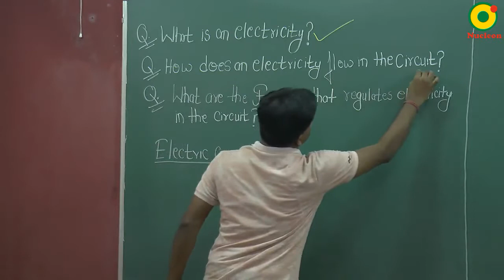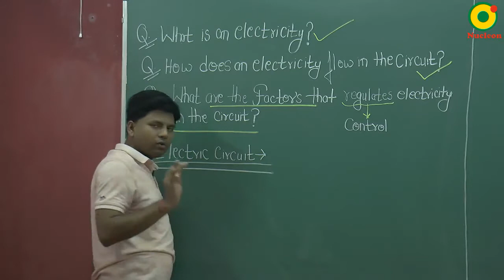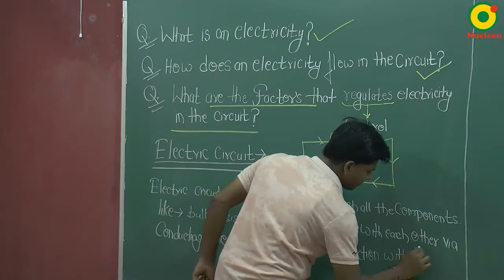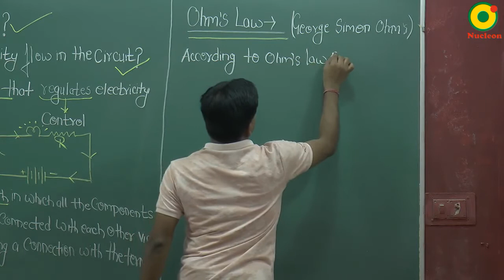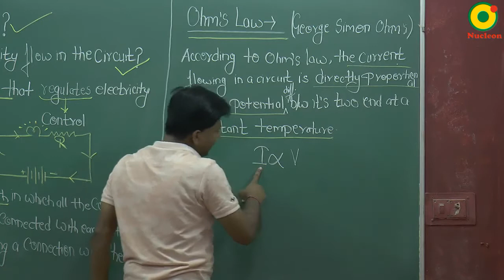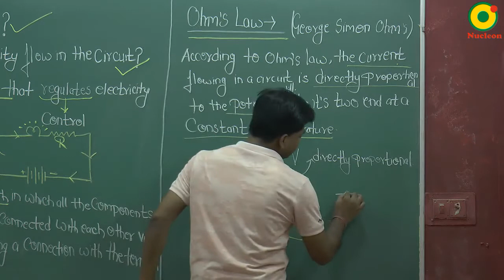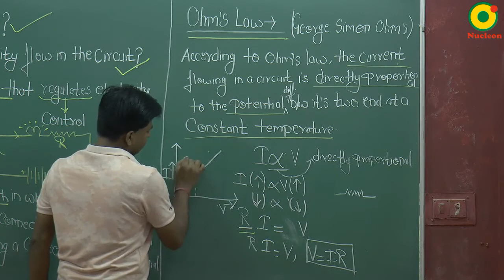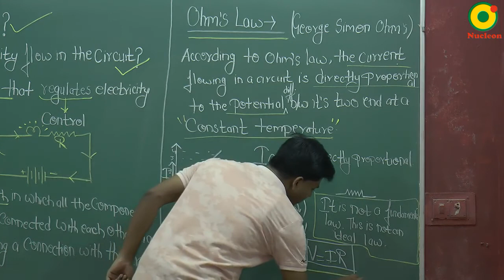Class 10 Science | Electricity 04 by KR sir @ Nucleon IIT JEE NEET Kota